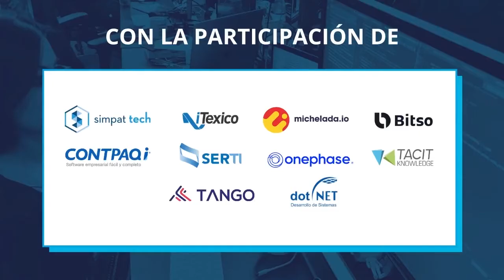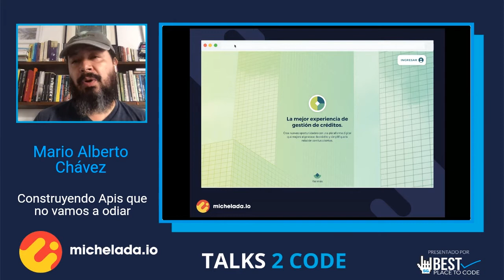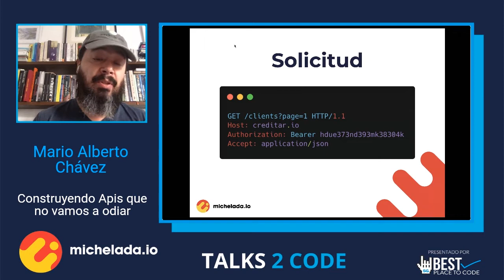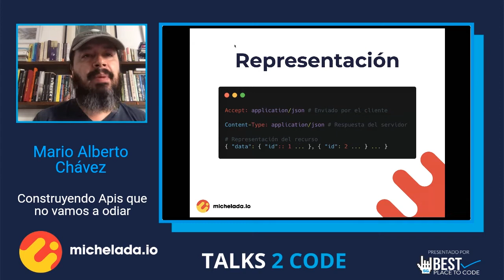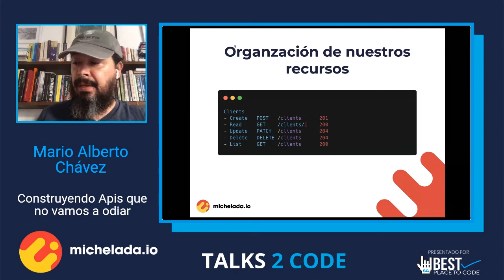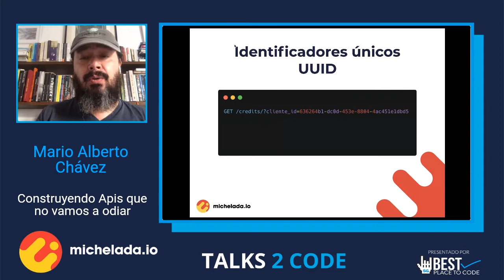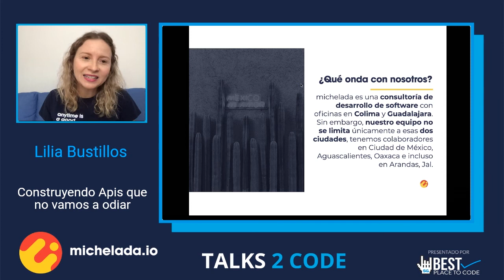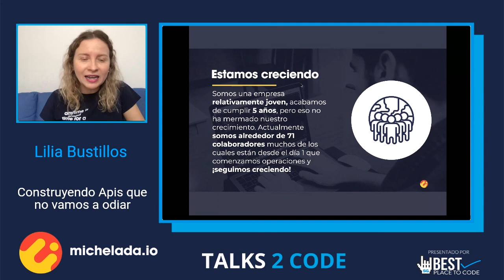talks2code 20.06 - Construyendo APIS que no vamos a odiar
En esta charla el equipo de michelada nos hablan sobre las  lecciones y decisiones que se toman al contruir una API REST